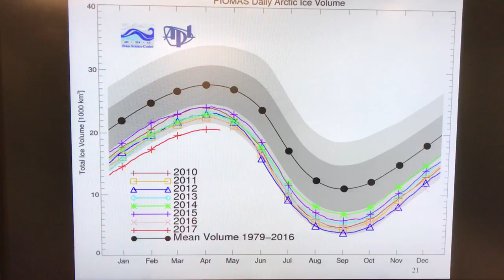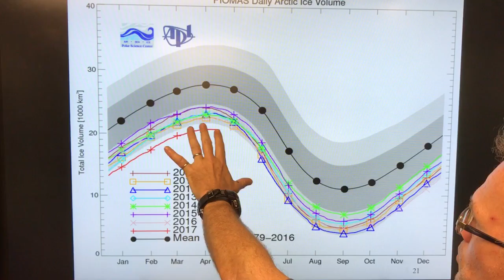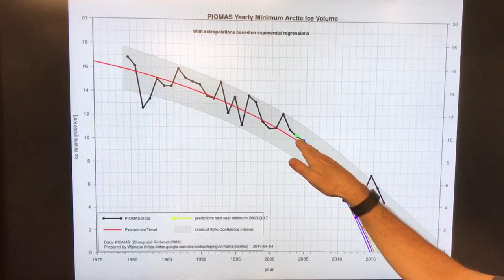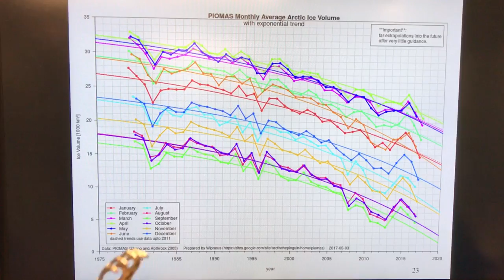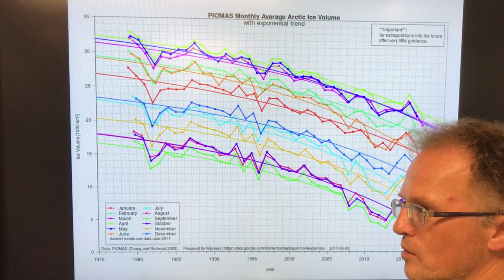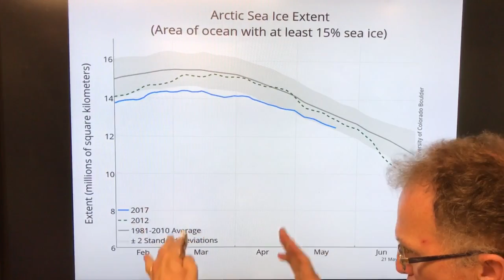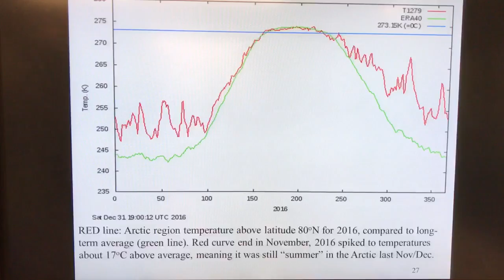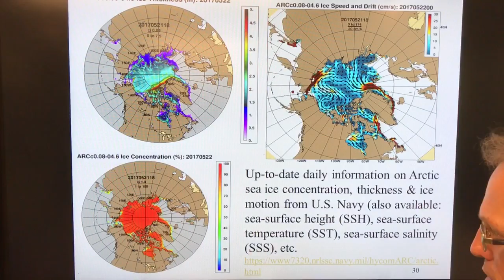Arctic Sea-Ice Refrigerator's Death Rattle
Arctic Ocean sea-ice cover is quickly vanishing. Each summer, there is less-and-less ice surviving the previous year, and what remains is slushy, & honeycombed with salt-water pockets. Ice loss is faster than exponential, namely super-exponential. Blink & the ice will all be gone, very likely by 2020 or earlier.

Then what? Zero ice all summer within a few more years. A few more years then no ice year-round. How will we withstand weather wilding, weirding & whiplashing? Rain storms lasting for months? Climate Casino Chaos?